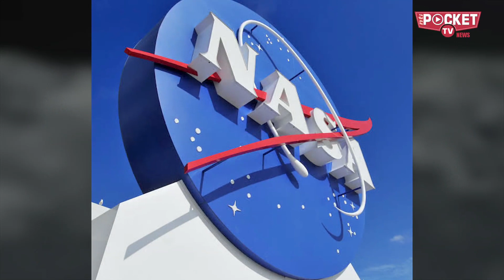भारतीय इंजीनियर जिसने तस्वीरों में खोजा विक्रम लैंडर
अंतरिक्ष में रुचि लेने वाले एक भारतीय द्वारा अमेरिका के ऑर्बिटिंग कैमरा से चंद्रमा की तस्वीरों का निरीक्षण करने के बाद नासा ने कहा कि उसे भारतीय चंद्रयान-2 विक्रम लैंडर का दुर्घटनास्थल और मलबा मिला है । इस जगह का पता शनमुगा सुब्रमण्यम ने पता लगाया, जिन्होंने खुद लूनर रिकनाइसांस ऑर्बिटल कैमरा (एलआरओसी) से तस्वीरें डाउनलोड कीं। इसकी पुष्टि नासा और एरिजोना स्टेट यूनिवर्सिटी ने सोमवार को की ।